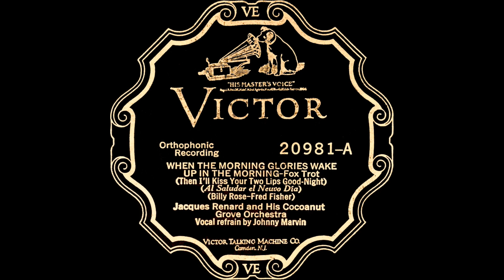"When The Morning Glories Wake Up In The Morning" - Jacques Renard & His Orchestra, v/ Johnny Marvin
Song: When The Morning Glories Wake Up In The Morning (Then I’ll Kiss Your Two Lips Good-Night)
Written by: Billy Rose, Fred Fisher
Artist: Jacques Renard and His Cocoanut Grove Orchestra

Personnel:
Jacques Renard (directing, violin)
Red Nichols (cornet)
Eddie Wilson (cornet)
Charles Wolke (trombone)
unknown (clarinet, alto saxophone)
unknown (clarinet, tenor saxophone)
Ray Sinatra (piano)
Johnny Marvin (ukulele, vocals)
unknown (banjo)
unknown (tuba)
unknown (drums)

Parts:
0:00 Intro
0:07 Cornet Solo
0:09 Ensemble
1:05 Piano Solo
1:07 Vocal Refrain (Johnny Marvin) with Clarinet
1:39 Ensemble
1:47 Tenor Saxophone Solo
2:11 Ensemble
2:37 Cornet Solo (Red Nichols)
2:48 Ensemble
2:54 Outro

Recorded: September 26, 1927 (New York City, New York, U.S.)
Released: December 1927 (Victor 20981)

Speed: 78.26 RPM
Stylus: 3-mil